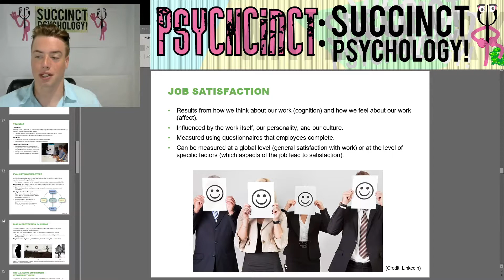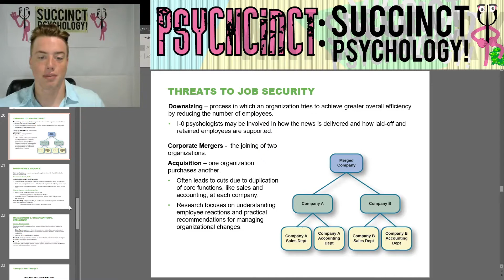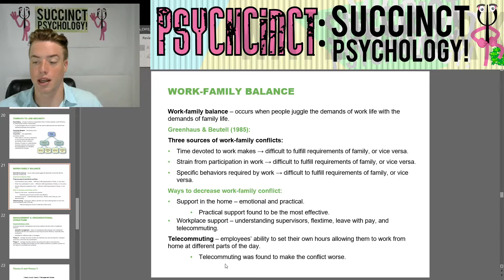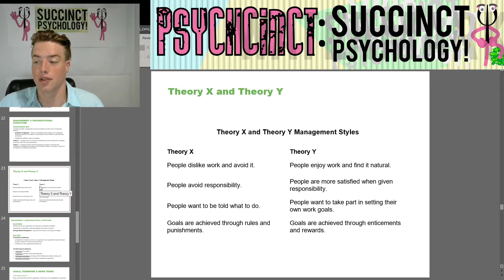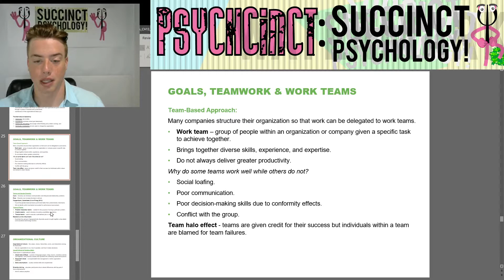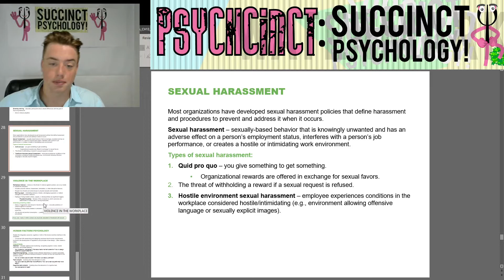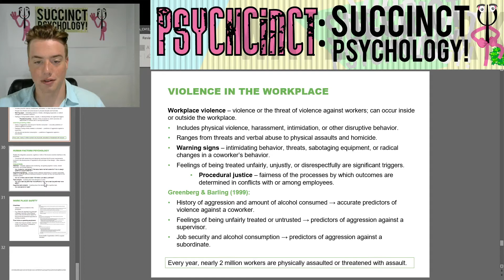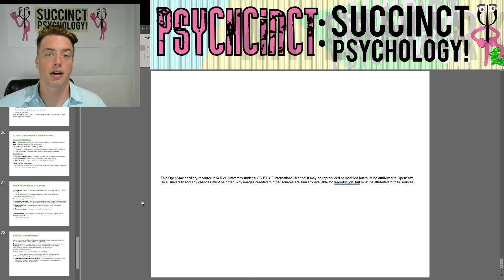Introduction to Psychology: Unit 13: Industrial-Organizational Psychology (part 2 of 2)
Chapter 13: Industrial-organizational psychology (part 2 of 2)

Presentor: Prescot Nelson
Peer review: Matthew Fantini, Jaia Hendrickson
Supervisor: Daniel Reynolds, BS, MS, MCT, Professor